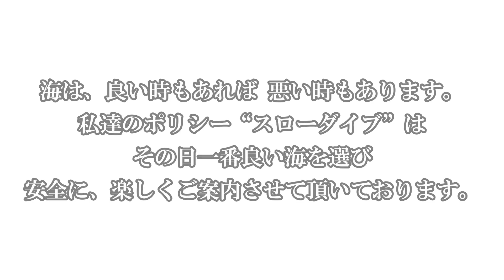【バリ島ダイビング】乾季のバリ島パダンバイの海を、のんびりスローダイブ♪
いつもありがとうございます、バリ島くらげ村でございます。
今回は、２０２０年乾季のバリ島 パダンバイの海を４分弱の動画にして、皆々様にチラッとご紹介させて頂きます。
生物を見せる、というところには拘らず、ただ流れる水の中の景色を、海の中の自然をご堪能頂きたく、私たちのポリシー 「安心・安全、だから楽しい“スローダイブ”」で、何と言いましょうか、ご自身もご一緒に潜ってる感覚で、オンラインダイビングツアーみたいな感じで、のんびりを海景をお楽しみ頂けましたら幸いです。

バリ島のほほんダイビングサービス
jellyfish divers village　誰が呼んだか通称“バリ島くらげ村”